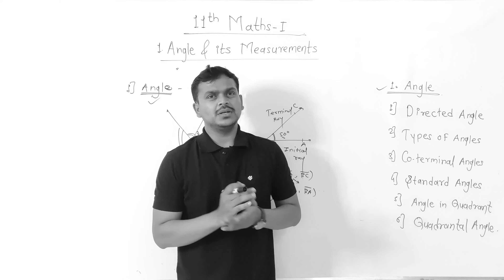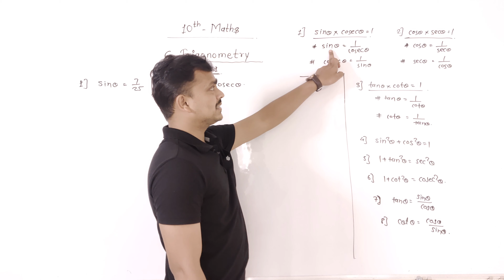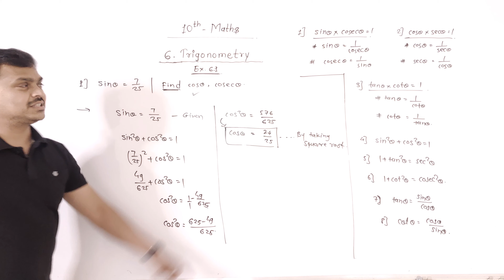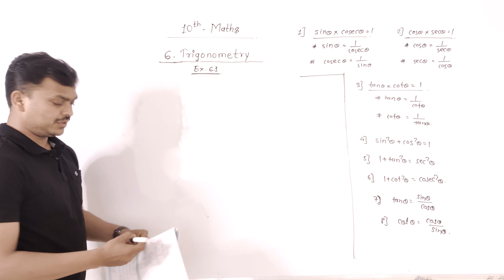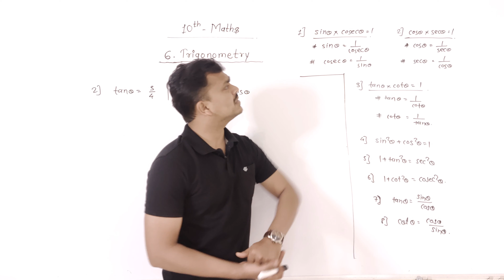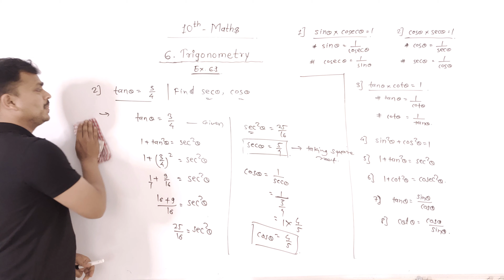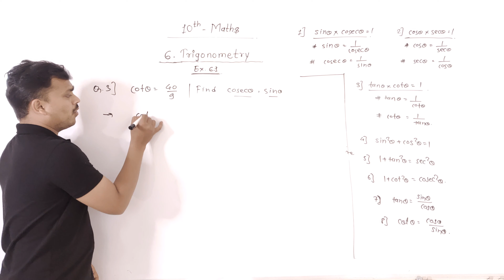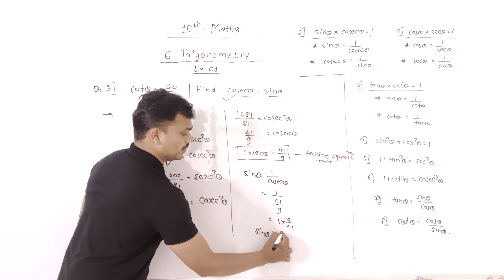Exercise 6.1 | Part - 1 | Trigonometry | 10th math's | Ganesh Sir | Genesis Academy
In this video we have covered que 1 to 3 from exercise 6.1

About :
Genesis academy is one of the most trusted institute of Kothrud, Pune which comes up with unique ways of handling problems for students of class 11th & 12th, Since 2016.

Here , Ganesh(GK) Sir takes you through a series of mind boggling tricks that will clear all your doubts. We assess the students for boards and various competitive exams with a boost full of motivation and ambition as we believe in smart work and not labour work

Just as we know that every exam preparation is like a roller coaster ride we assure you this ride will be full of fun,  hard work and innovative ways to approach all the ups and downs. Lets take this ride to reach greater heights in life.

we prepare students for:
1. JEE
2. NEET
3. MHT-CET
4. HSC/CBSC board exams

Tip:- आम्ही online आणि offline सुद्धा शिकवतो!😅